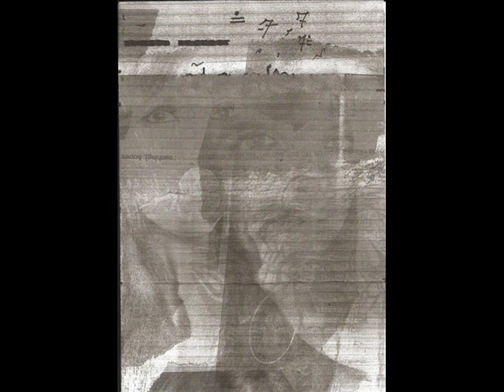Golden Growth - Aa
Aa from the Golden Growth cassette, which was not produced in any significant quantity (six).